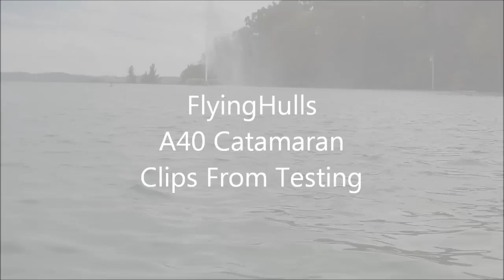A40DevelopmentVideo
These are some video cuts from testing the A40 this year.  Sometimes the sails are weird, or the sail set is off, or we could have been testing fins. Anyway, she moves pretty well even when we don't have it quite right.  For more information on the A40, go